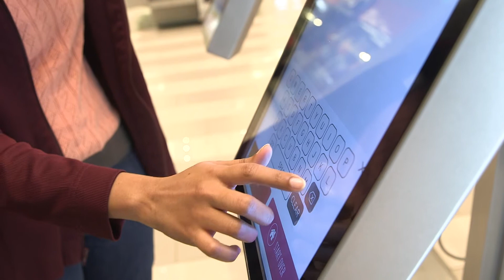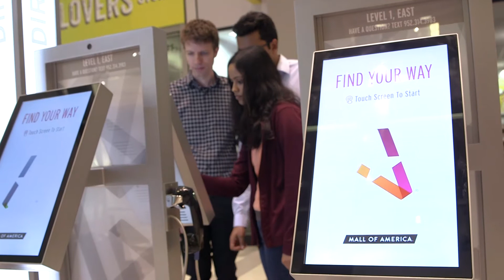Carlson Analytics Lab partners with Mall of America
Carlson School of Management Master of Science in Business Analytics students have worked with Mall of America on multiple projects. The student teams have analyzed data from wifi, electronic directories, and Nickelodeon Universe to help solve a variety of complex questions. In turn, the students have gained valuable experience working with a client on real-world business applications.